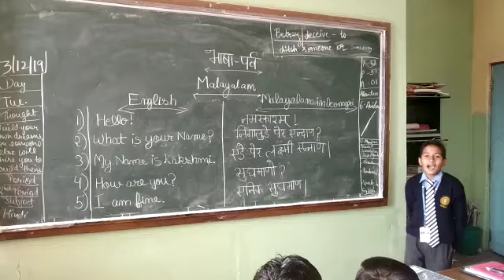Malayalam 3.12.19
Gyan Mandir Public School E-Block Naraina Vihar New Delhi-110028